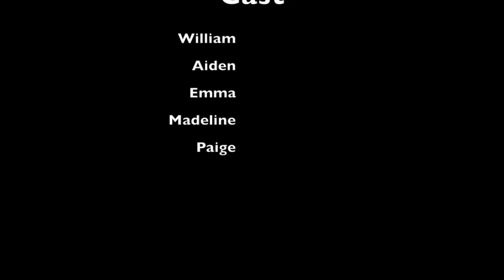Movie Making: Week 1 Activity 3